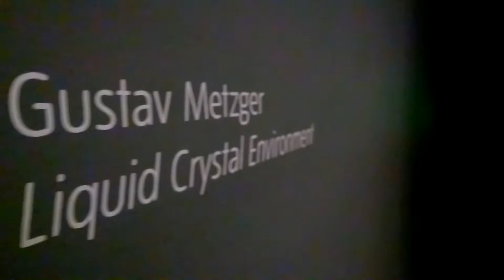Liquid Crystal Environment by Gustav Metzger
Scenes shot during my lunchtime on a visit to the Tate Modern gallery in London of Liquid Crystal Environment by the artist Gustav Metzger.  It was quite an animated show when I first entered the exhibit and then it went still and silent.  It may be 'broken' but who could tell.  What was funny was people walking in and without stopping turning and walking straight back out again.

The backing track is called 'Metzger Melody'.  I made from musical loops from GarageBand including the following musical loops – Dark Shadows Guzheng FX01, Aquatic Angel Layer, Balancing Act Layer, Bot Chord Layer 01 and 02.  Any similarity to any other tune means that they have used the same GarageBand loops and try to claim ‘copyright theft’, which is completely false.

However companies, such as ‘AdRev’, ‘Audiam’, ‘Believe Music’, ‘CD Baby’, ‘INgrooves’, '[Merlin] Symphonic Distribution', ‘muzie’, ‘Proton LLC’, ’Rebeat Digital GmbH’, ’TuneCore’, ‘Zimbalam’, 'Kontor New Media Music', 'TRANCE', 'The Orchard Music' and the like, will obviously try to make multiple claims, often against a single musical GarageBand loop, for copyright theft. Just saying. that's all.